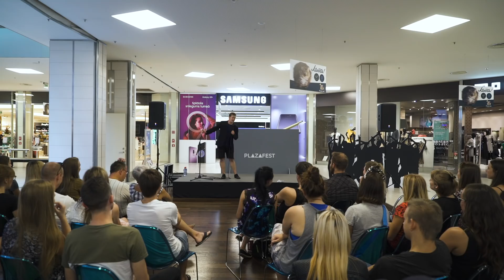Iedzen vasaru Rīga Plaza!